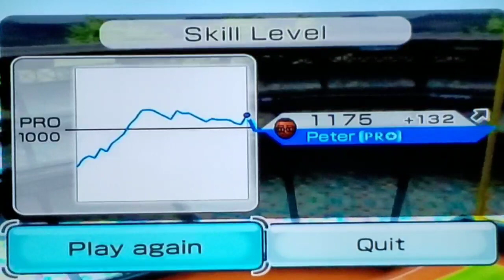The sport I'm playing on WiiSports is baseball.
The game got into a mercy rule because of my score and I'm so happy because my team won.